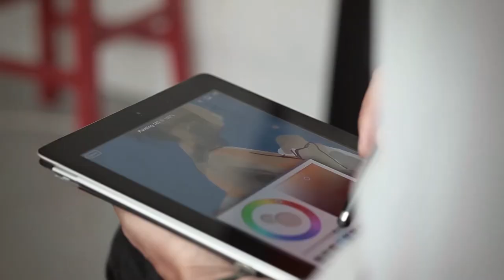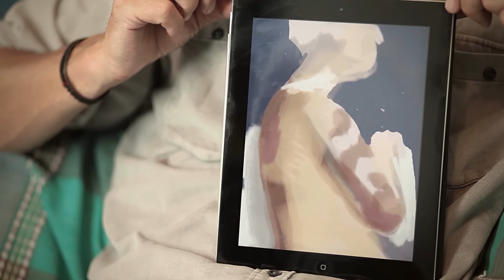Julian Vilarrubi - iPad artist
Julian Vilarrubi is a fine artist and specialist in life drawing. He uses his iPad and the Brushes app to create stunning results. In tern, this opens his mind to new options when transferring his ideas to oils and canvas.

Label: Hot Ideas
ASIN: B008MN6XYE